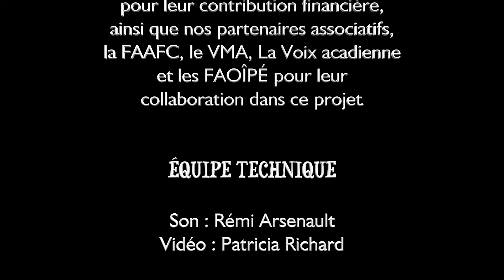Michael Pendergast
SPECTACLES DE MUSIQUE 50+
Ce projet vise à rejoindre les 50+ acadiens et francophones et encourager leur inclusion sociale en temps de pandémie de la COVID-19.  Le projet consiste en une série de spectacles de musique 50+ qui prendront place au Village Musical Acadien, à Abram-Village, entre le 1er octobre 2020 et le 31 décembre 2021. Trente performances musicales d’artistes amateurs acadiens et francophones de 50+ seront ainsi produites devant public et retransmises par la suite en ligne sur les pages Facebook du Village musical acadien, des FAOIPE et de La Voix acadienne. Les performances musicales font la promotion du produit touristique acadien, du chant, de la musique ou de la danse acadienne.

PARTENAIRES
Nous remercions Patrimoine canadien pour la contribution financière ainsi que nos partenaires associatifs, La FAAFC, le VMA, La Voix acadienne et les FAOIPE pour leur collaboration dans ce projet.